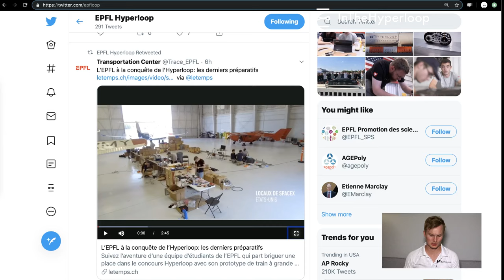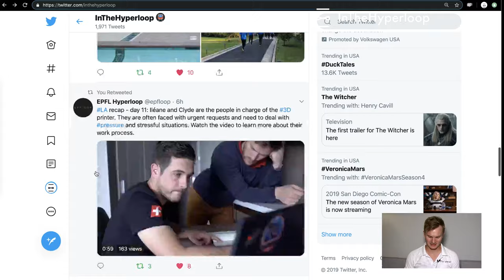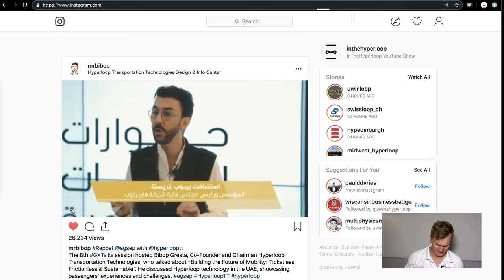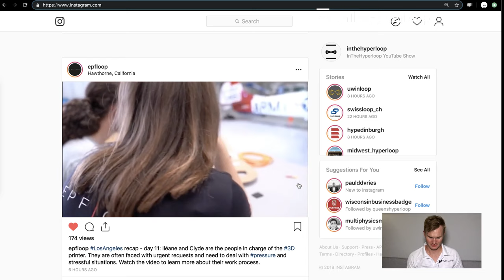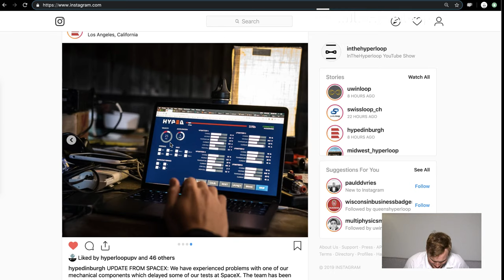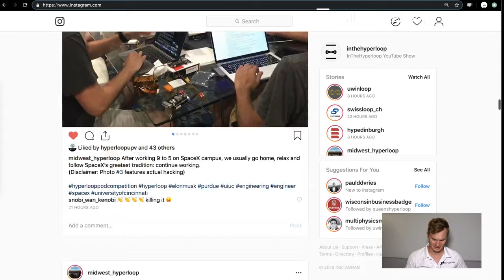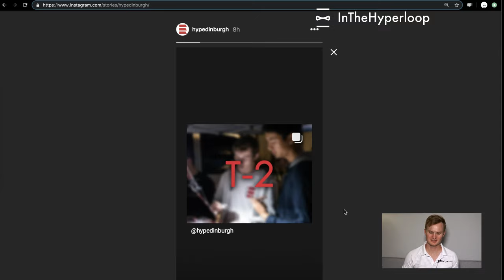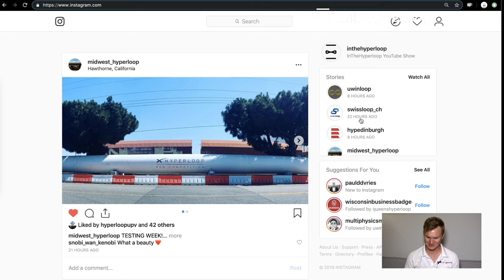NewsPod: Two Days till the SpaceX Hyperloop Pod Competition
Video Thumbnail Image Credit: Cal Poly San Luis Obispo Hyperloop